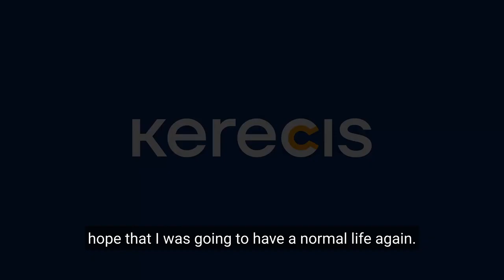Frank Torres and Dr. Akin | Success Story Trailer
From pain to laughter: Frank Torres, a stand-up comedian is back on his feet after Dr. Angela Akin healed his diabetic wounds using Kerecis fish skin. “He is back to his funny self, cracking more jokes than he used to” says Dr. Akin... and the audience agrees.